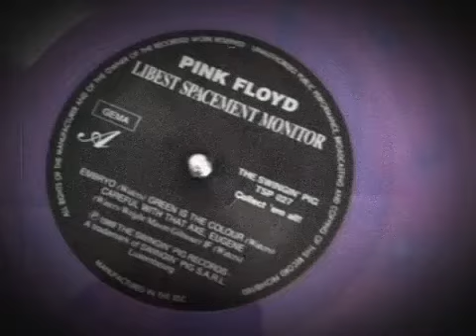Libest Spacement Monitor